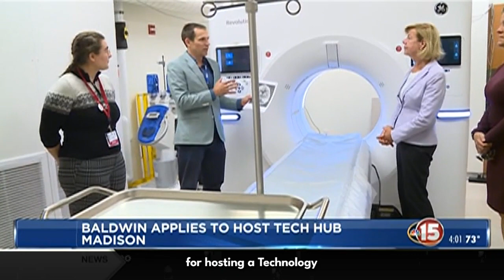WMTV: Sen. Baldwin Leads Fight to Make Wisconsin the Center of Biohealth Innovation and Growth